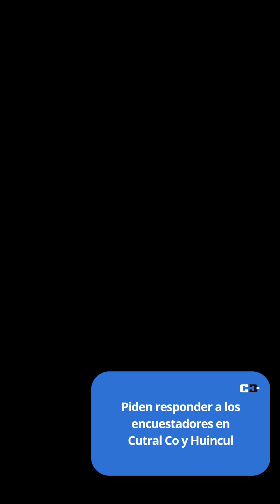Sigue la Encuesta de Hogares y piden responder a los encuestadores en Cutral Co y Huincul